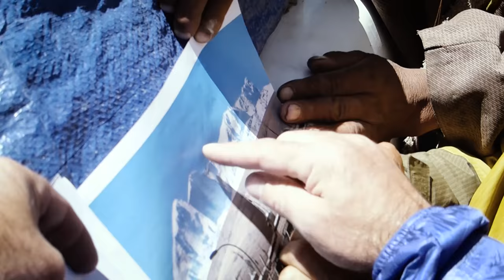Nyainqentangla South East, Nick Bullock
In October 2016 Nick Bullock and Paul Ramsden made the first ascent of Nyainqentangla South East [7046m] in Tibet via the North Buttress. Their first route together it was a leap of faith in the best possible style, an unclimbed face in a virtually unknown valley